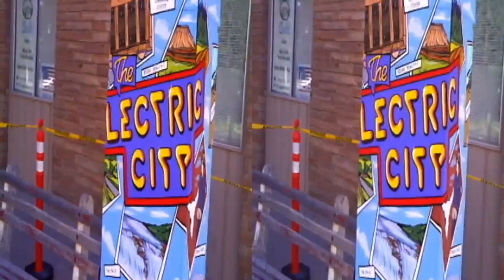Traffic Signal Box Art (8/23/2011 - day 327) yt3d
A daily 3d vlog

Countdown: 38 days